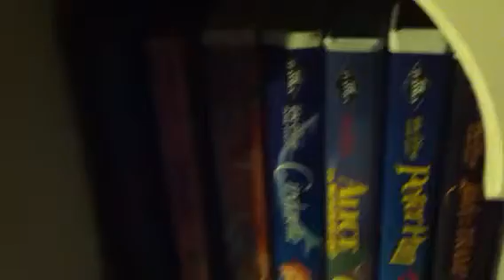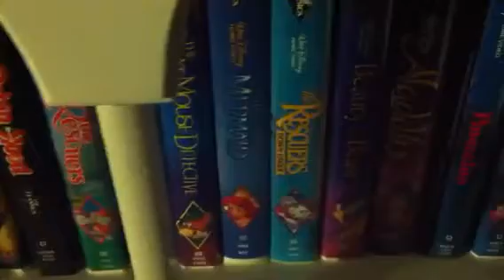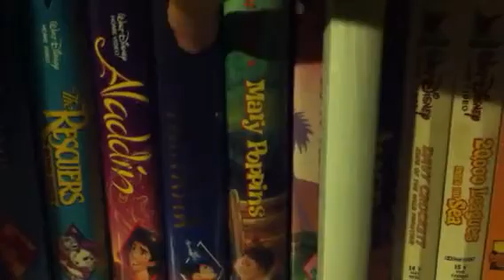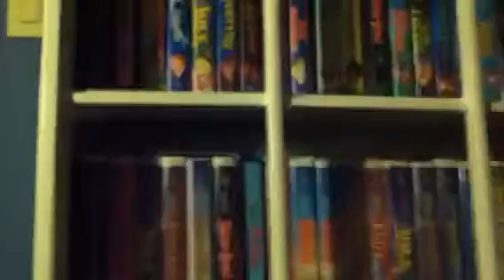Disney Video Collection Reorganized (9-18-11)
Just a quick video for now. I reorganized my Disney video collection again.